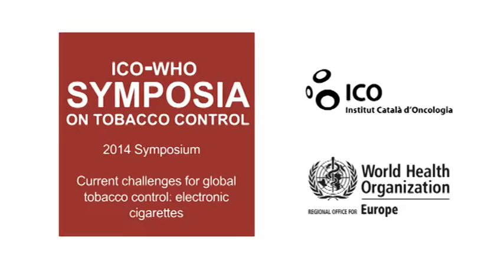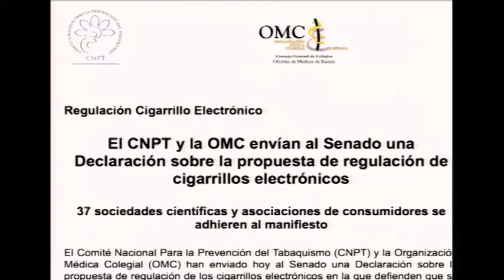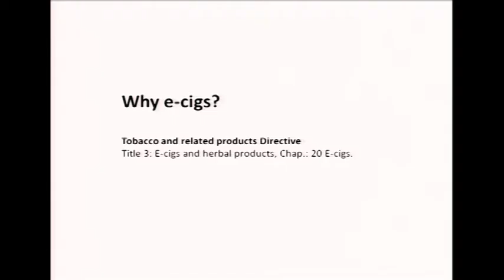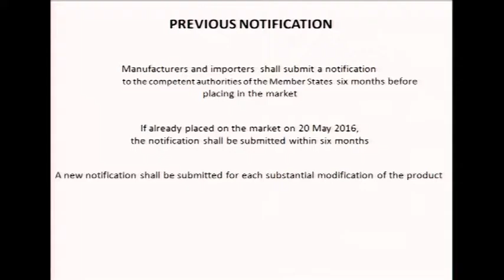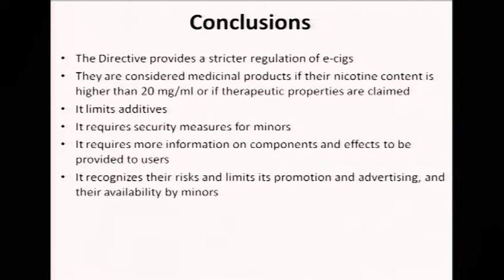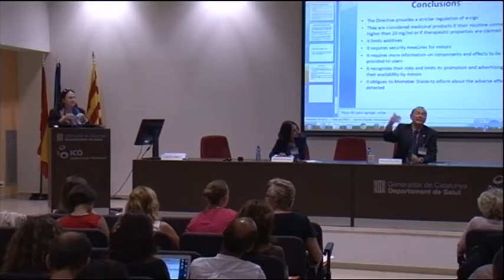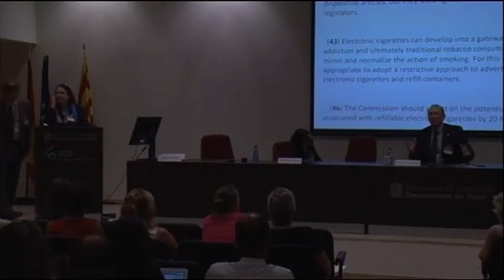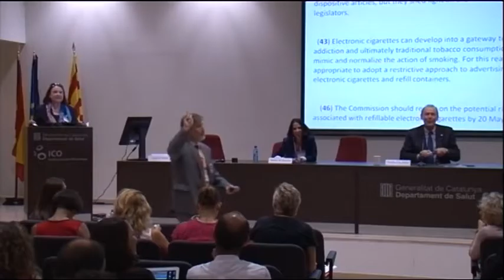5th conference. ICO-WHO SYMPOSIUM 2014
Electronic cigarettes in the European Union “Tobacco Products Directive” by Francisco Rodríguez Lozano. President of the Spanish Committee for Smoking Prevention, Board of the European Network of Smoking and Tobacco Prevention h Organization. More